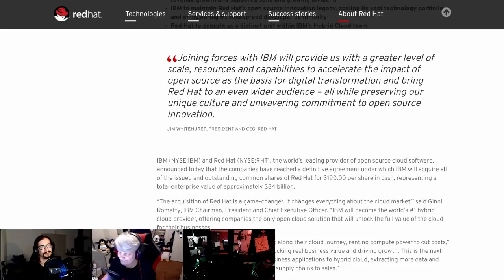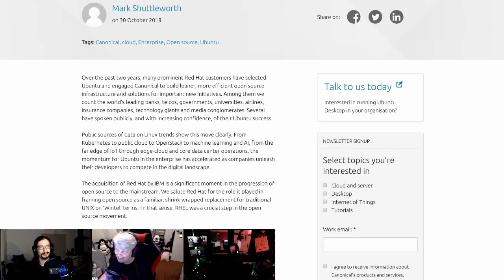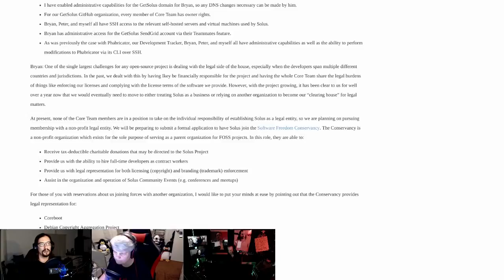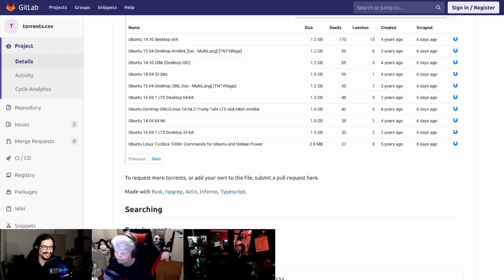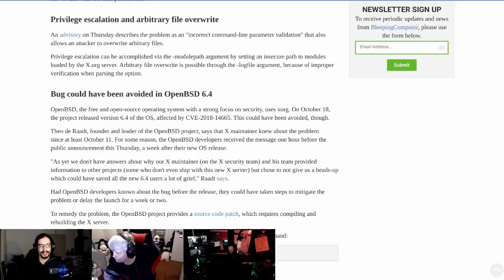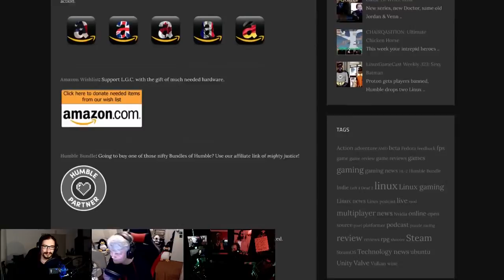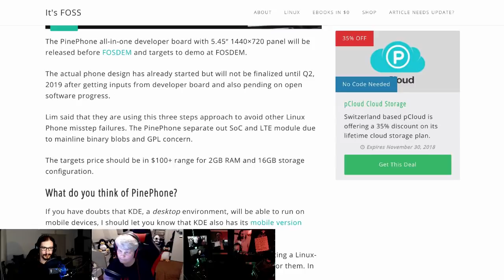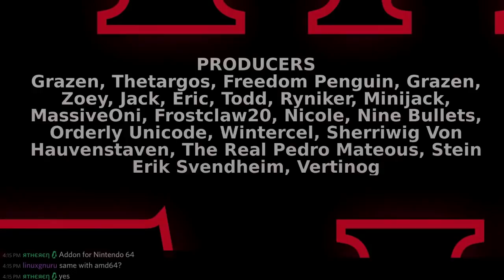LinuxWeeklyDailyWednesday 142: Big Red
Big Blue buys Redhat, Xfce 4.14 nears completion, an open source FIDO2 security key lands on Kickstarter and Pine64 is working on a Linux Smartphone.